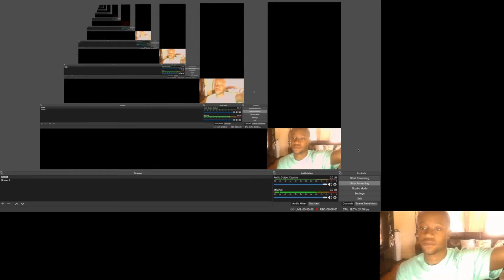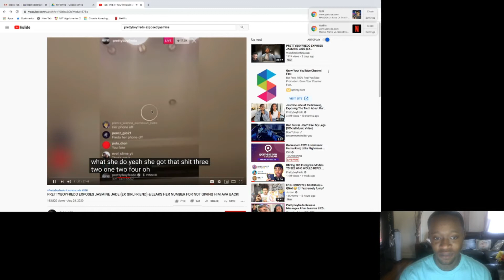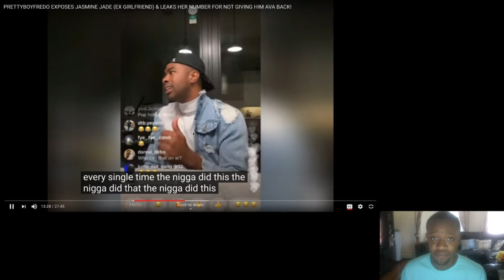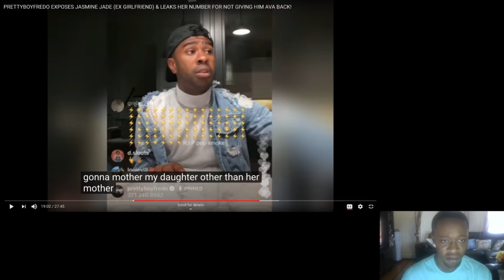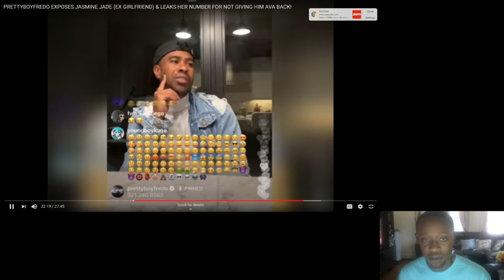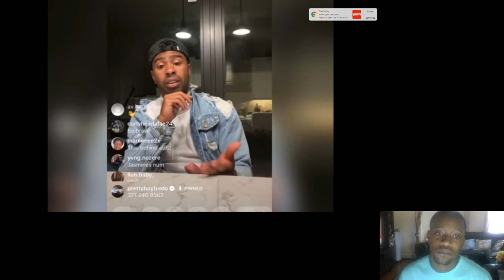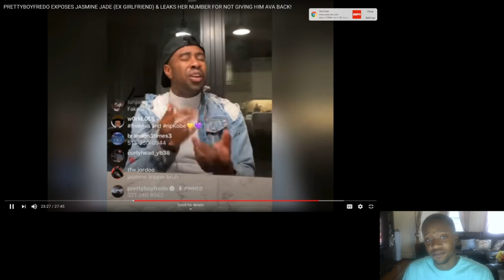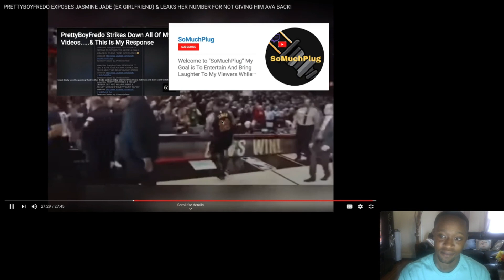Fredo bashing jasmine on IG live Lmao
help your boy get  to 1k